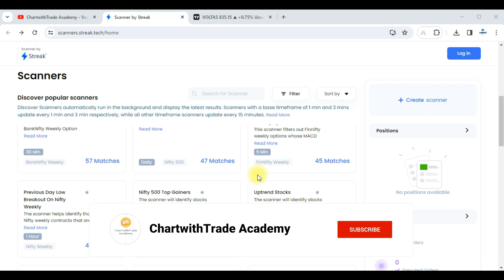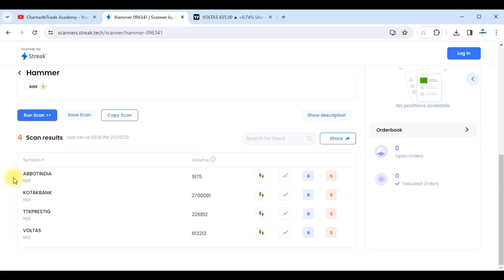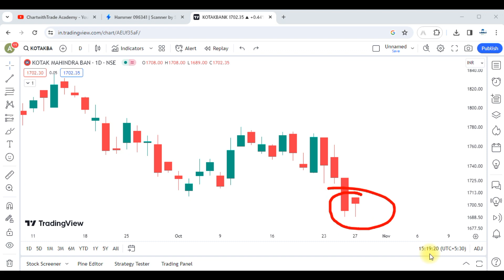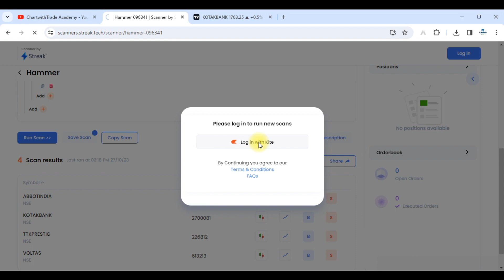Hammer Candlestick Pattern Screener in Free !!